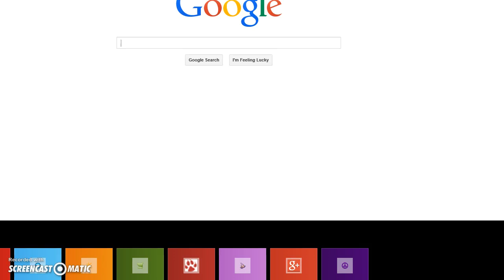first ever animal jam video!